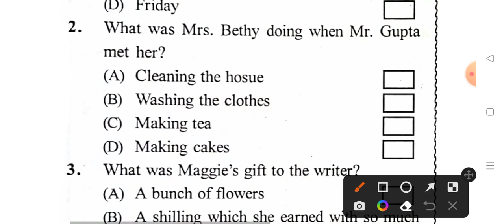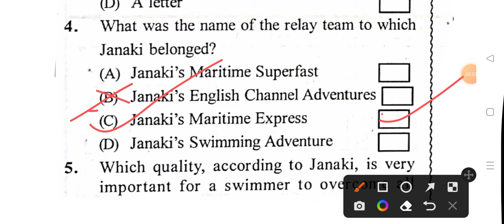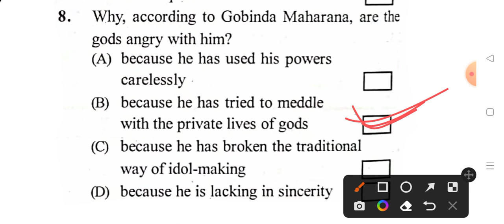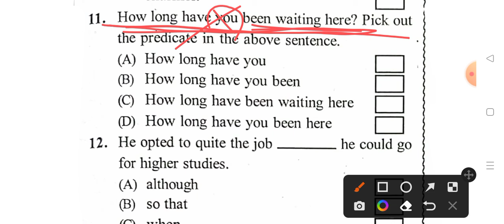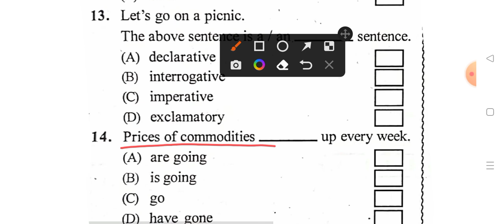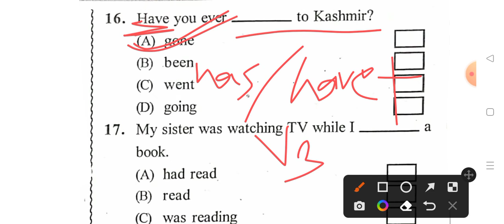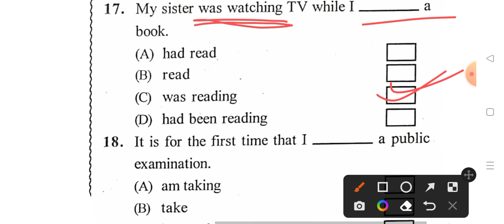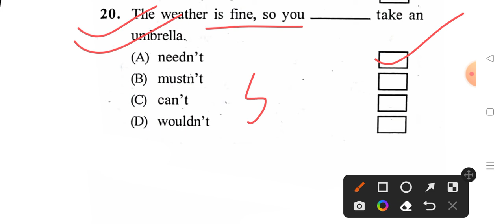SA1 English Objective Question Paper for Class 9/9th class English sa1 question paper 2022-23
SA1 Question Paper for Class 9 English
9th class sa1 question papper 22-23
Odisha 9th Class Question Paper 2022
Summative Assessment 1 Question Papers Class 9 2022